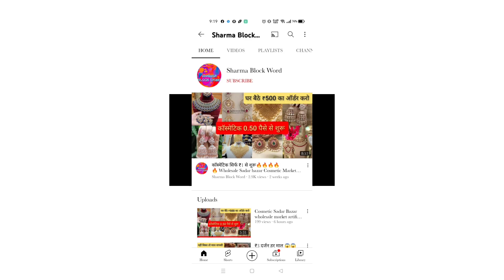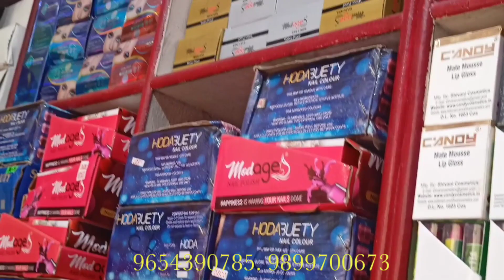कॉस्मेटिक एंड आर्टिफिशियल 50 पैसे से शुरू cosmetic Sadar Bazar wholesale market artificial jewellery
Satyam cosmetic.

Mata Sherawali market Pul qutub Road nearby railway station Sadar Bazar Delhi 6

This video is made for education purchase only to market related information. sharma block Word and youtube is not be responsibility for any profit and loss in any kind of business.
It's all depend on customer business plan and hand work before buying anything.. most research market from your side before any kind of business.

यह वीडियो सिर्फ होलसेल मार्केट की जानकारी देने के उद्देश्य से बनाई गई है Sharma block Word और YouTube किसी भी तरह से Paid Promotion नहीं करता यदि आप वीडियो के मध्य से कोई भी खरीदारी करते हैं और आपके साथ कुछ धोखा या नुकसान होता है तो इसमें Sharma block Word एंड Youtube की कोई जिम्मेदारी नहीं होगी ग्राहक अपनी खरीदारी अपने सूझबूझ और सोच समझ के करें,. .

Delhi Sadar Bajar..
wholesale market Delhi..
artificial jewellery..
wholesale market.
Delhi Sadar Bajar
artificial jewellery..
Delhi jewellery..
fancy items
wholesale market Cosmetic..
branded item Cosmetic...
cheap Cosmetic
jewellery item..
cosmetic Delhi..
cosmetic Delhi Sadar Bazar...
Sadar Bazar Cosmetic..
Delhi cosmetic Sadar Bazar..
Sadar Bazar Delhi Cosmetic..
Delhi cosmetic Bazar..
jewellery item Delhi..
wholesale Cosmetic..